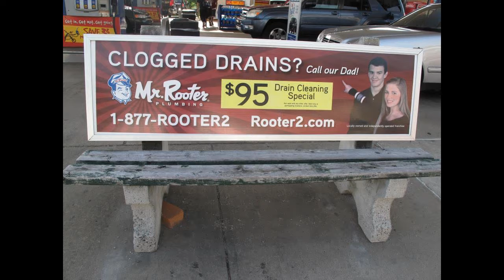Allegheny River Blvd and Center Street